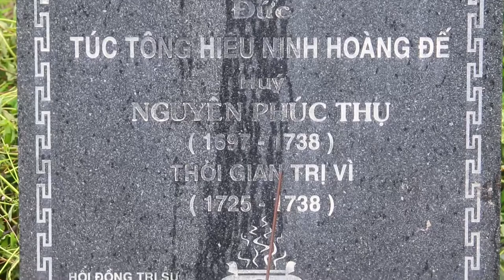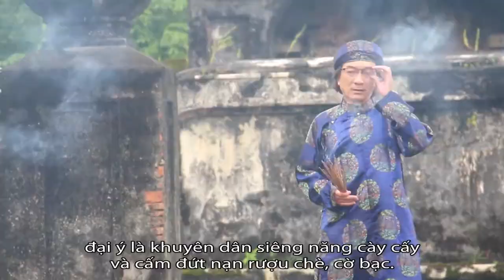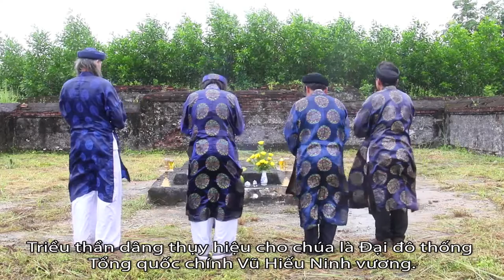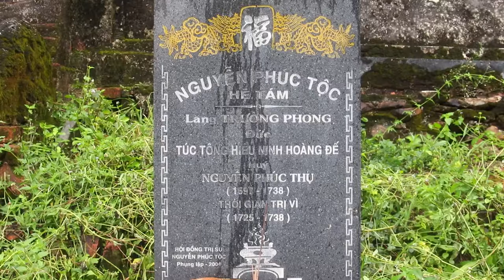Lăng chúa Nguyễn Phúc Chú